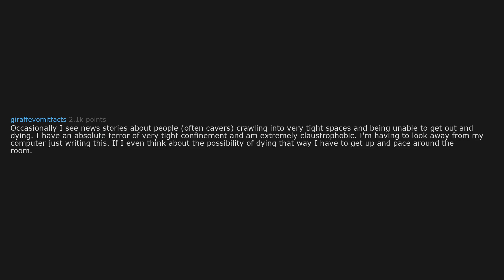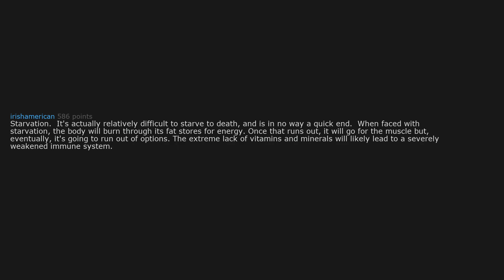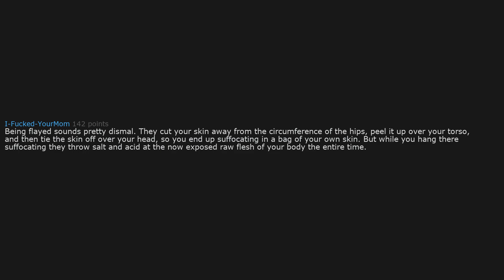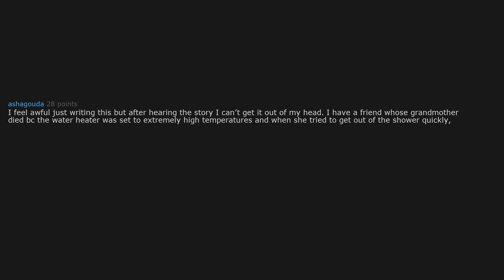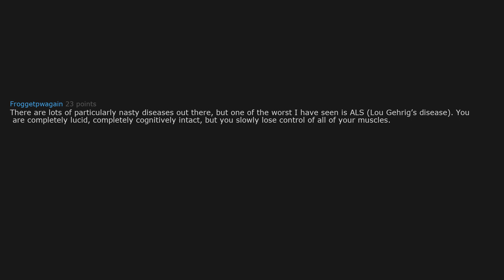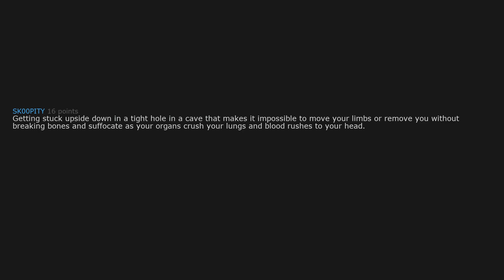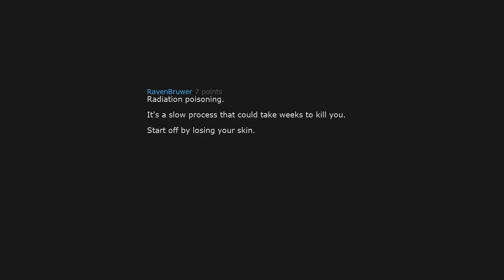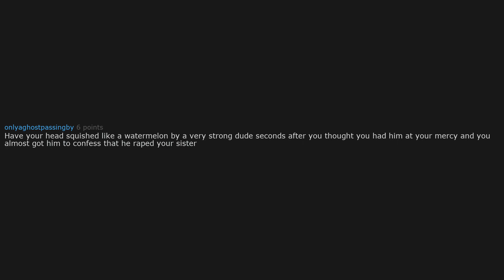What is the absolute worst way to die (r/AskReddit | Reddit Stories)